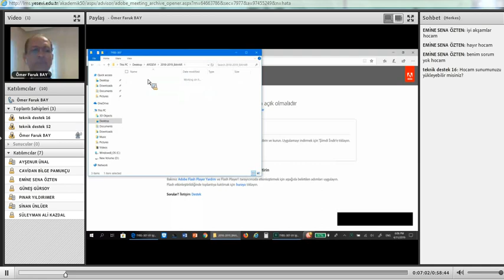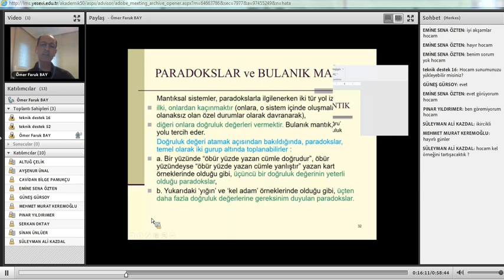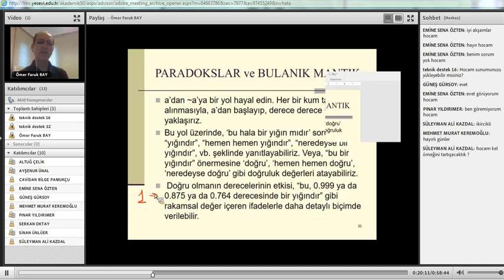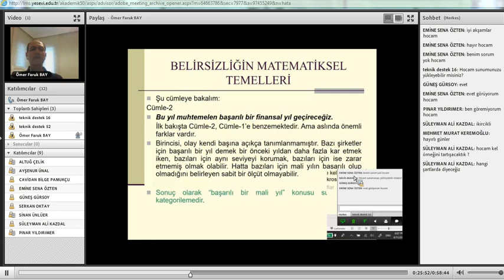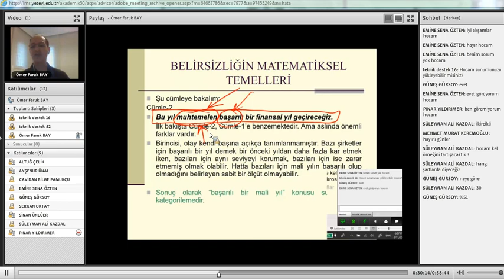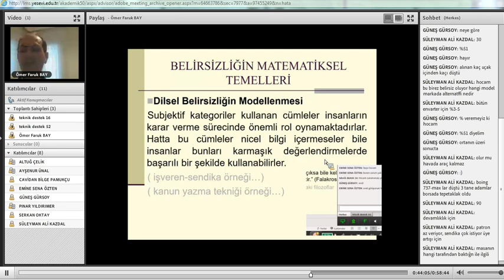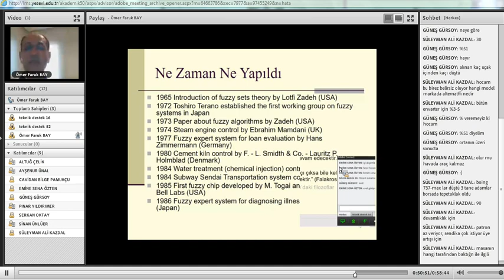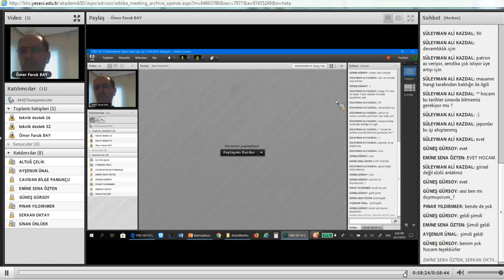İşletmelerde Yapay Zeka Uygulamalarına Giriş 7